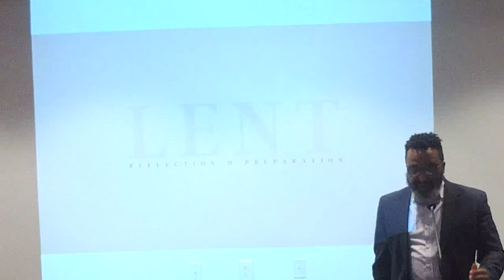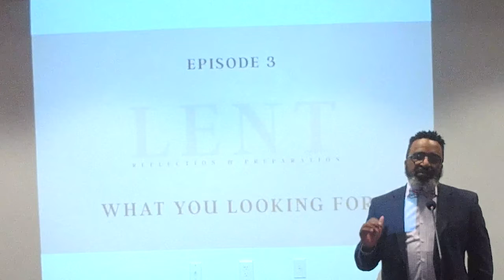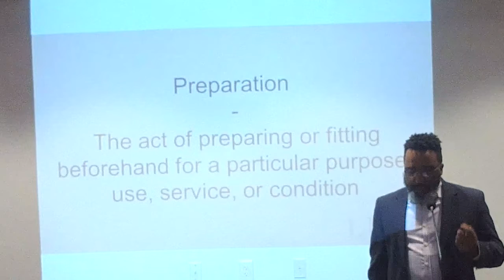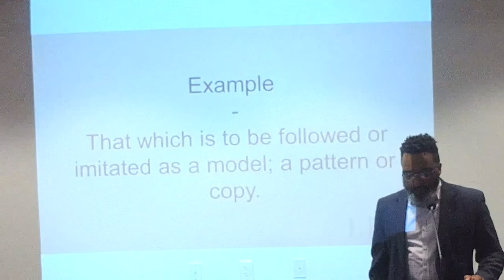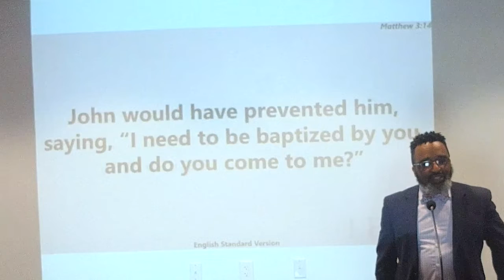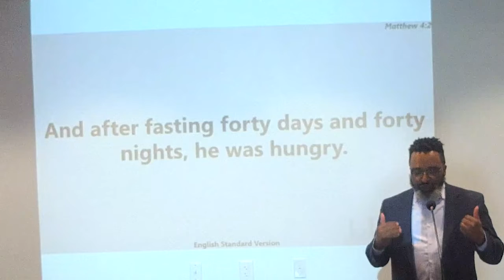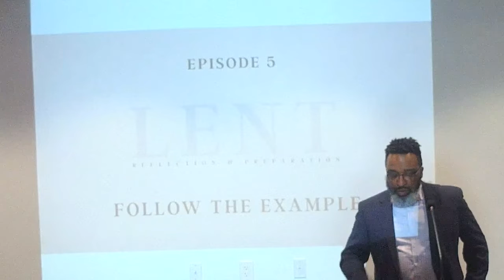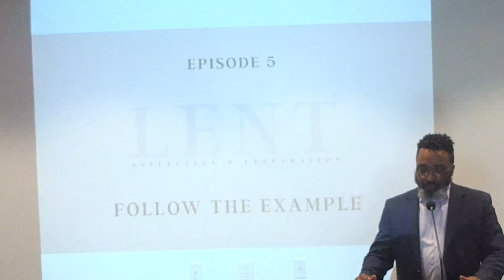Lent Reflection & Preparation 5 - Follow The Example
Lent has traditionally been a time for Christians to reflect on the suffering of Christ and to unite themselves to him in their own suffering. This series reflects on the weight of sin, death, and darkness in the world, while also bringing out the beautiful resolution offered in the hope of the gospel.  Jesus was tempted just as we are but did not sin. Not only does he provide us with an example of how to respond to temptation, but he is the one who saves us from our sin. Jesus shows us how to respond to temptation by using Scripture and also shows that he is the champion over the great tempter, Satan.